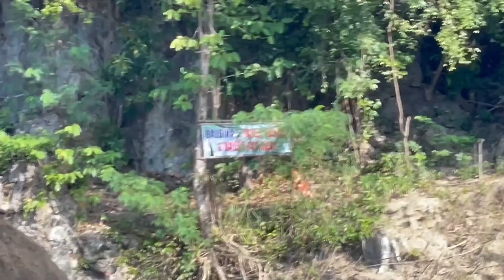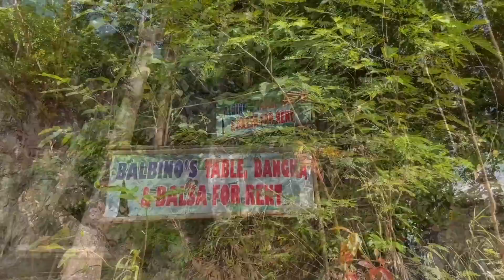Parang may Diwata | MATANGKOB RIVER PACLOLO MAGSAYSAY OCCIDENTAL MINDORO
Hello Ka Kabsat👋  ( For better video Quality Please watch in 1080P HD )
Maraming Maraming Salamat po sa inyong lahat sa walang sawang Suporta at pagtitiwala po.sana ay nag enjoy po kayo sa ating Bagong Adventure sa Matangkob River, i hope to see you again on my next Video.❤️ Please Don't Forget to LIKE👍  & Subscribe🔔 !

Camera Used: Canon G7x Mark II & Gopro Hero7